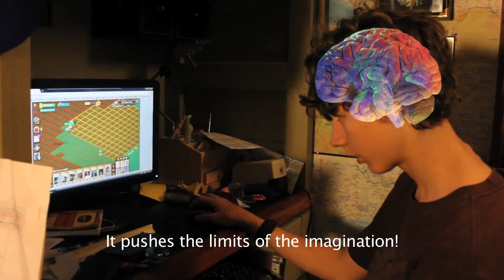Sam's Spanish 1